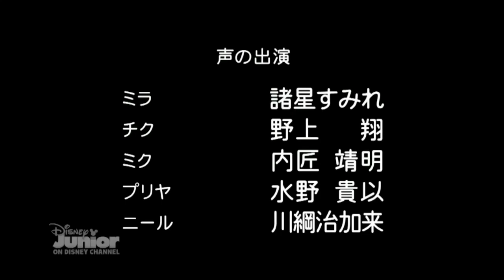Disney Channel Japan Continuity (04/09/22)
Programme Recorded: 10.00/12.00/13.00